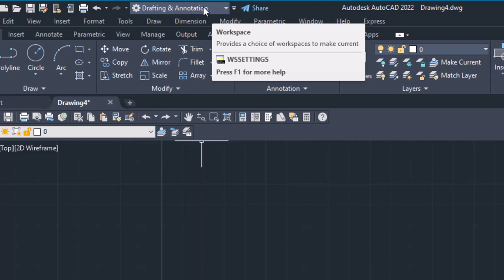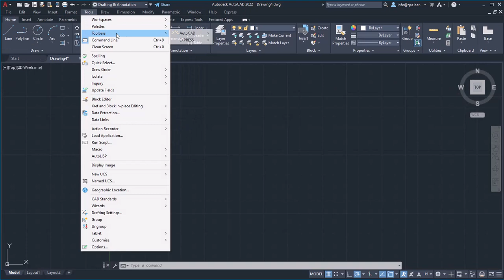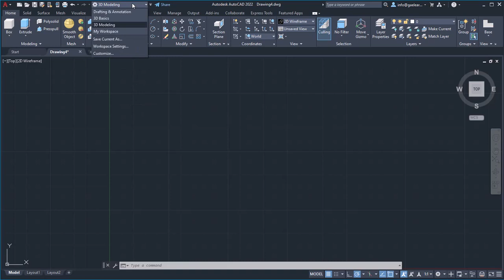How to Change Workspace (AutoCAD 3D Tutorials)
A workspace in AutoCAD refers to a predefined or customized arrangement of toolbars, menus, palettes, and other user interface elements within the software. It defines the overall layout and organization of the AutoCAD interface, allowing users to access various drawing and editing tools efficiently.

AutoCAD provides several built-in workspaces tailored to different tasks and workflows, such as "Drafting & Annotation," "3D Modeling," "AutoCAD Classic," and more. Each workspace is designed to optimize productivity and provide a specific set of tools and commands relevant to the selected discipline.

In addition to the predefined workspaces, AutoCAD allows users to customize workspaces according to their specific needs. Customization options include rearranging toolbars, adding or removing commands, adjusting palette locations, modifying keyboard shortcuts, and altering the appearance of the interface. By customizing workspaces, users can create a personalized environment that matches their preferred workflow and maximizes efficiency.

Switching between different workspaces in AutoCAD is straightforward, allowing users to seamlessly transition between various tasks and workflows. By selecting a specific workspace, users can instantly access the tools and settings optimized for their current drawing or editing requirements.

Overall, workspaces in AutoCAD play a vital role in providing users with a tailored and efficient interface, enhancing productivity, and enabling a smooth and intuitive design and drafting experience.